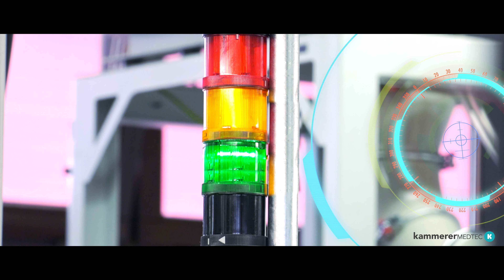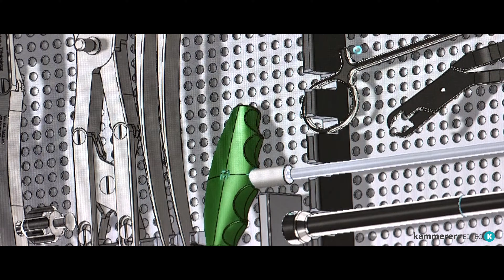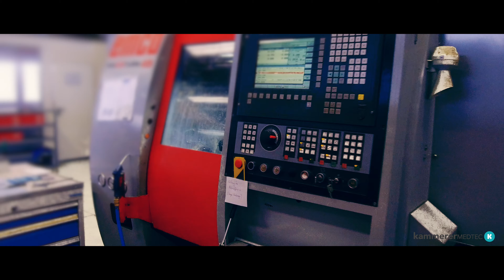Imagefilm Kammerer MedTec GmbH. Deutsche Version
Produzent: Robert Herosch
Regio TV